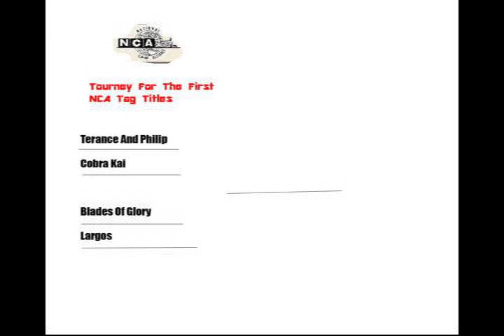NCA CAW: Episode 1 Part !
Welcome To The First Show Of CAW NCA!

Our New President Starts Us Off.

Who Will The Be The First NCA Champion?

Justin71 Calls The Action